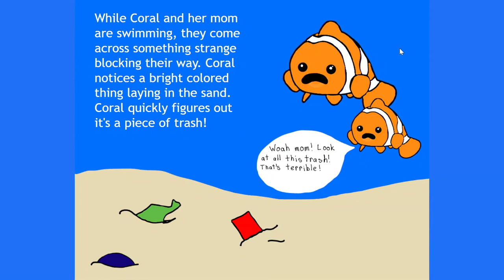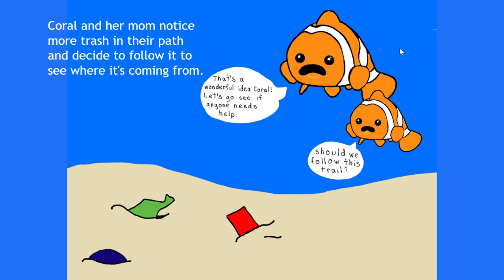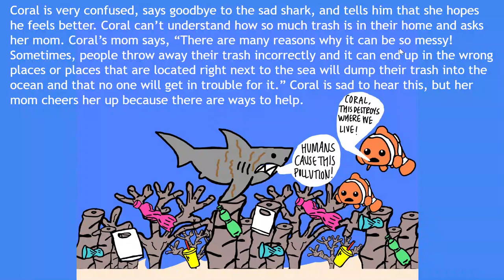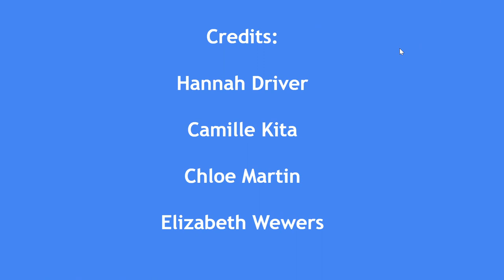Coral Meets Plastic